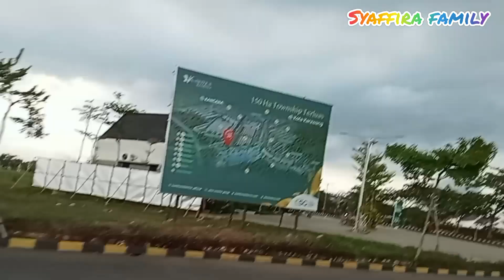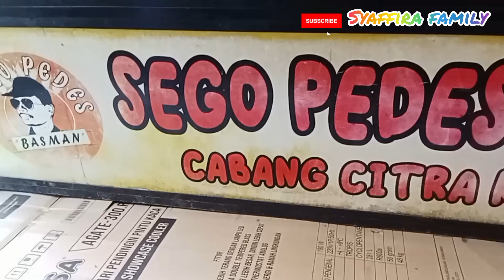Sego Pedes Basman ‼️Gagal Pergi Jadi Kita Jalan Jalan Ke Kartika Saja